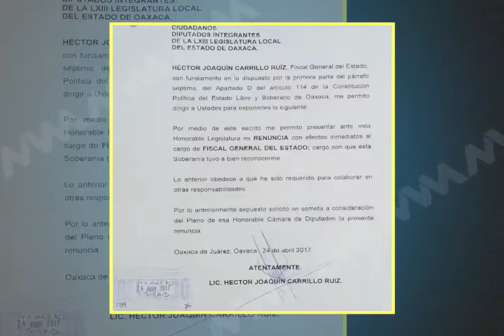Renuncia Fiscal General de Oaxaca: Hector Joaquín Carrillo Ruíz